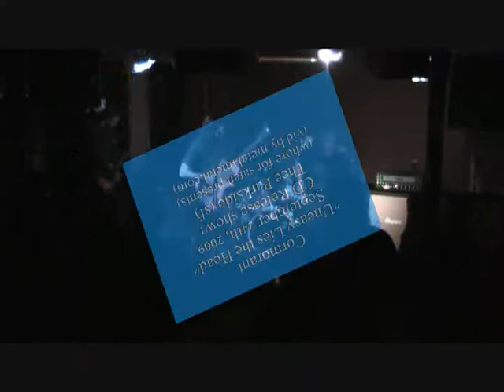Cormorant "Uneasy Lies the Head" September 24th, 2009 live at Thee Parkside (sf)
Cormorant "Uneasy Lies the Head" September 24th, 2009 live at Thee Parkside (sf) CD release party and show to purchase cd